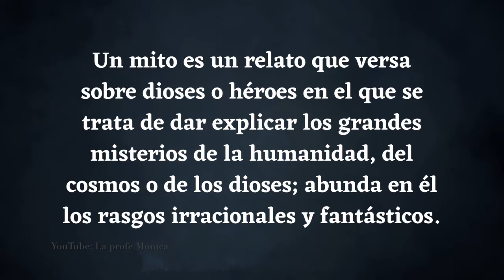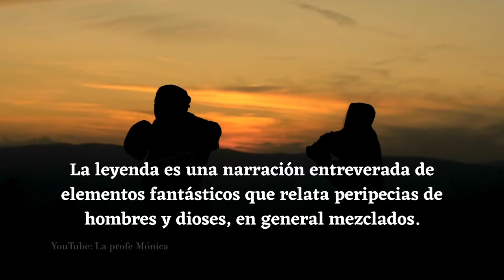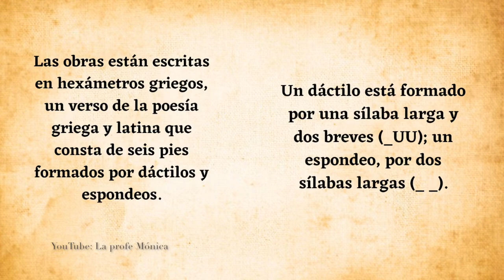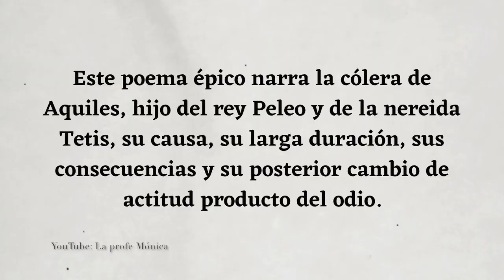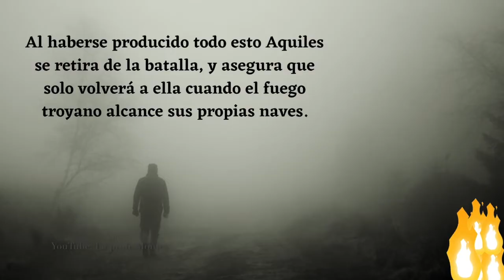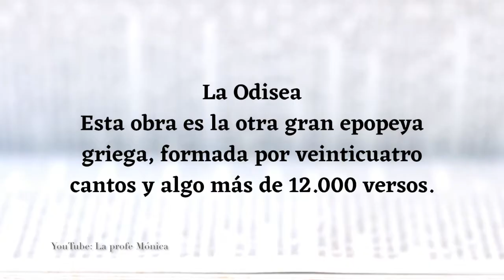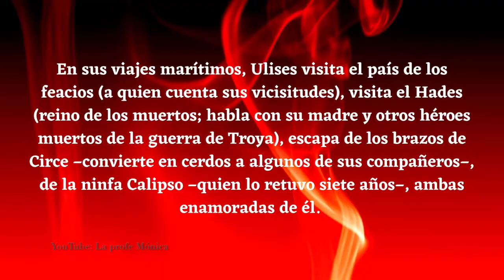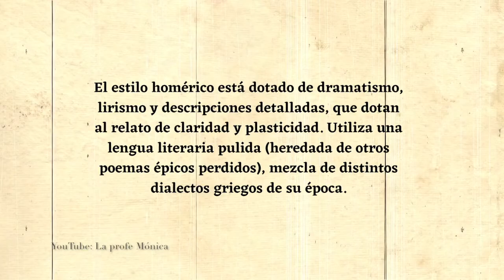LITERATURA GRIEGA - RESUMEN LA ILIADA Y LA ODISEA - teatro y comedia griega - poemas de Homero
¡Hola! En este video te resumo las características principales de la literatura griega y sus dos obras más importantes: La Iliada y La Odisea. ¡Feliz día!